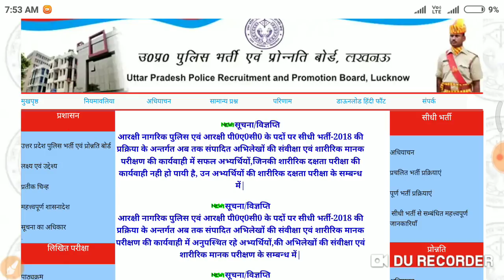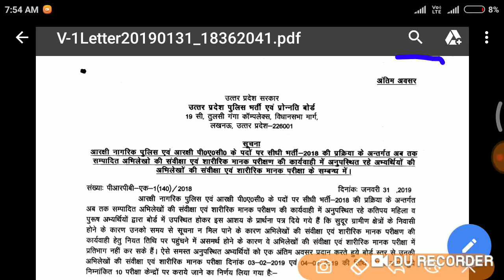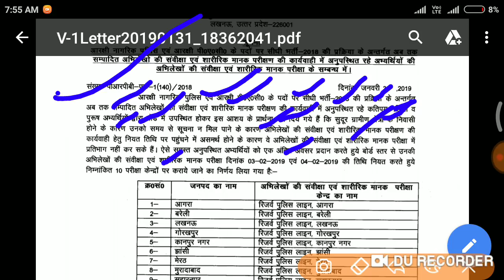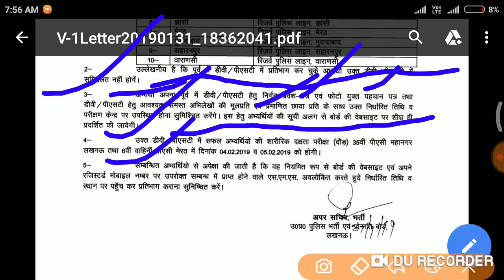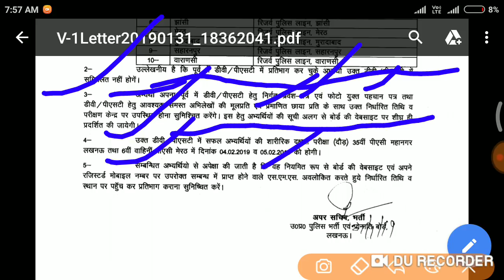यू पी पुलिस रिजल्ट पर बड़ा खुलासा |Up police result 2018 पर बड़ा खुलासा |uppolice परिणाम पर खुलासा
police bharti sachiv,
up police bharti september,

uppolice result studyfordreams

2018-19, police, uttar pradesh,
up police constable syllabus,
up police constable recruitment notification,
official notification
, syllabus, exam pattern,
apply online, up police apply online,
UP police फाइनल रिजल्ट

up police result 2018 kaise dekhe
up police result 2018 latest news

up police  classes, up police official notification, up police 49568 post, up police age, up police exam
tricky maths channel classes jodhpur
tricky maths education adda channel
ak sir maths channel
ak choudhary channel
ashok choudhary maths channel
education adda channel
best tricks profit and loss
maths classes jodhpur
jodhpur classes for compitition

Railway Vacancies 2018, Railway 2018, RRB, RRB Exam 2018, SSC 2018, BANK Vacancies 2019, exam 2019, RAILWAY exam

नमस्कार दोस्तों हमारे Gk Math Reasoing Education चैनल मे सुआगत है हम इस चेंनल मे जॉब ओर gk ट्रिक math ट्रिक all classes के बारे में बतायुग ओर आप को वीडियो पसंद आती है तो